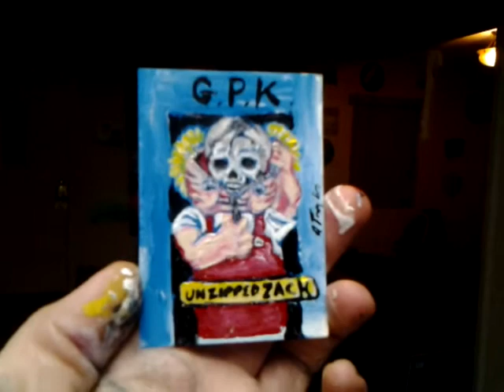Unzipped Zach! GPK art. Finished product.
Acrylic painting. My take on GPK star, Unzipped Zack.